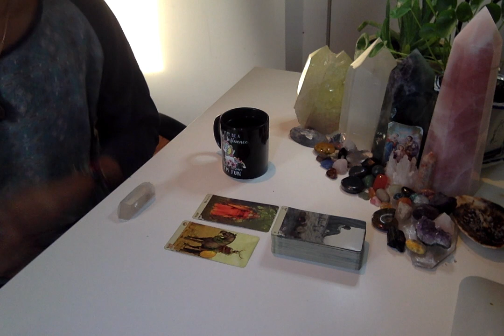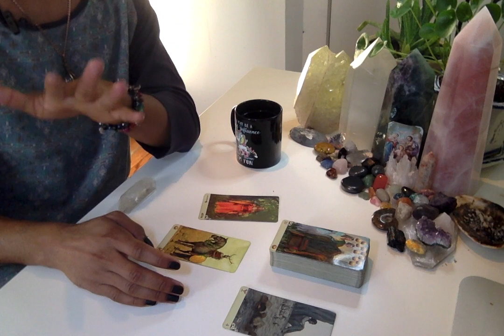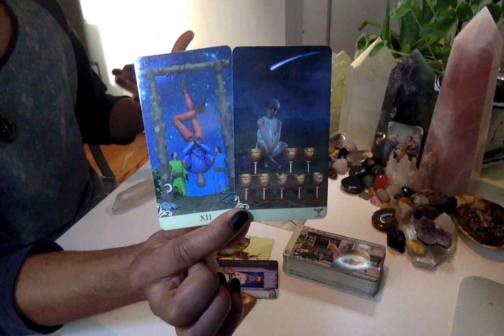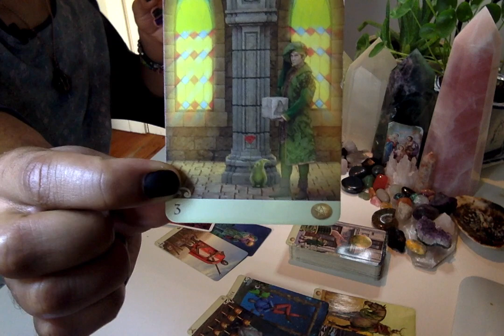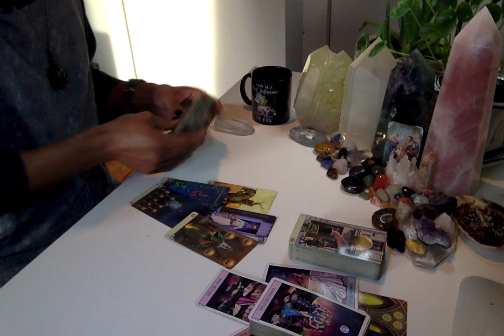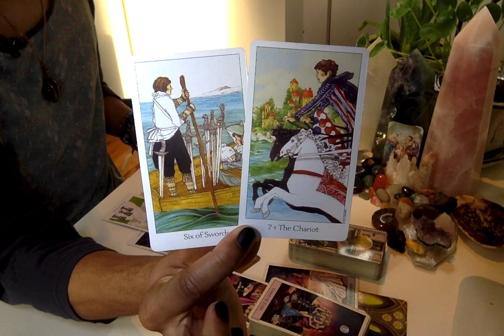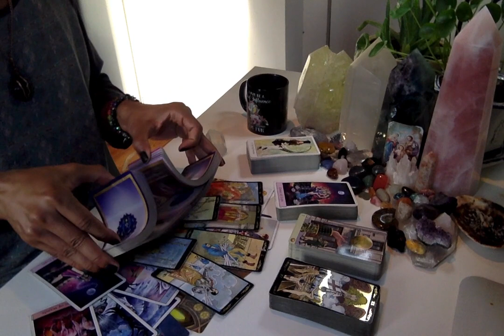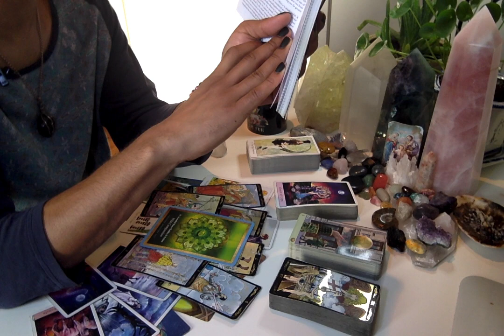Morning Coffee - * Flippin' The Script!! * - 11/14/19 Daily Reading